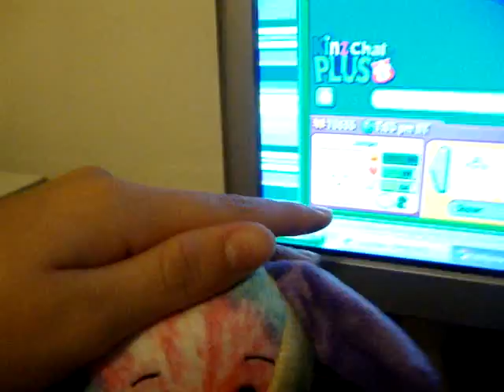Kinzchat party with lots of cool people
waiting for leaves.